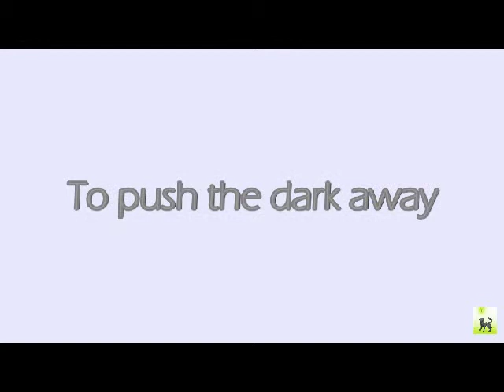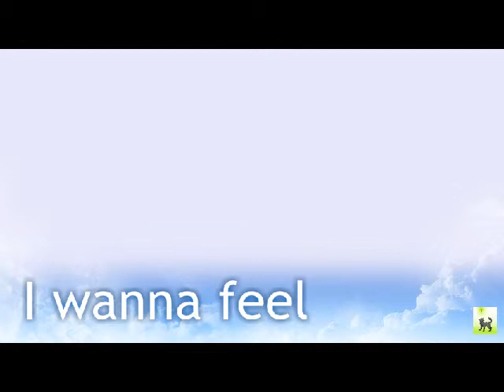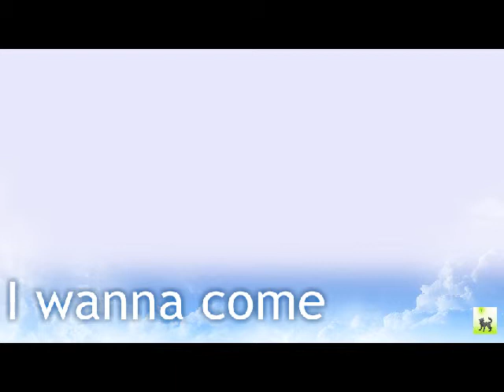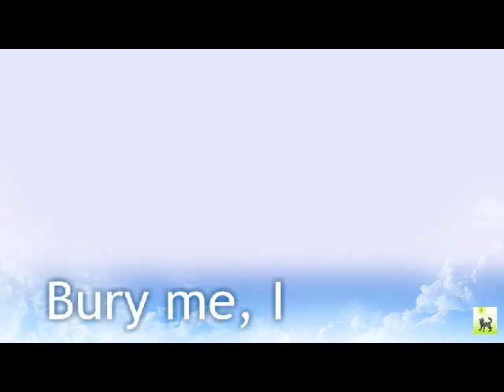Ivy Lies - I Lie Awake Lyrics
This is a lyrics video to Ivy Lies' song, I Lie Awake. I've liked it for a while so decided to make a video to it.